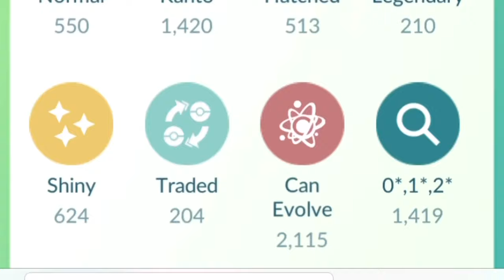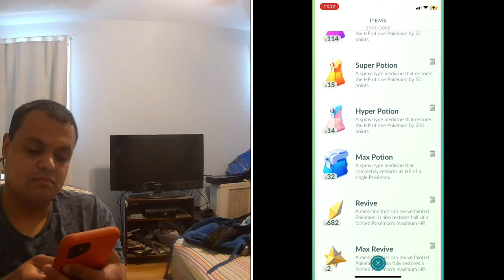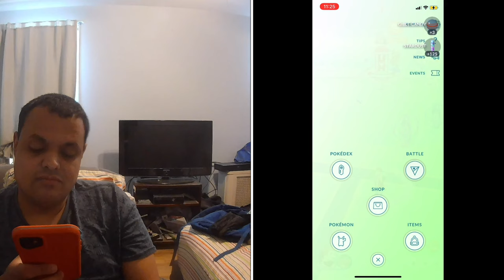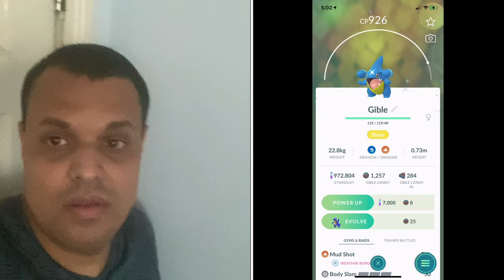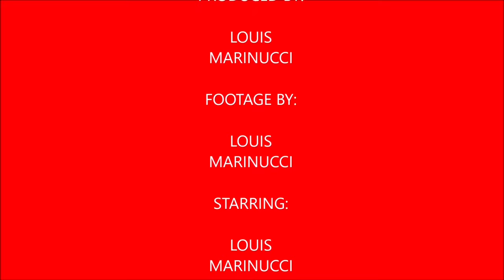Plays Pokémon Go Episode 74 (Gible Community Day)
In this video I recap Gible Community Day and the special research story “Just a Bite”. I end up getting 25 shiny Gible on this fun community day.

Track

My Mersona